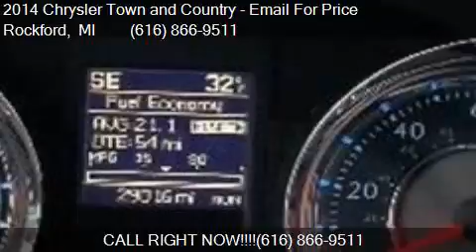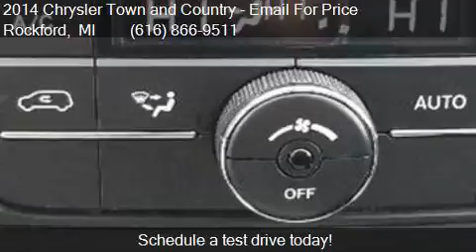2014 Chrysler Town and Country TOURL for sale in Rockford, M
This 2014 Chrysler Town and Country TOURL is for sale in Rockford, MI 49341 at Ed Koehn Chevrolet.

Engine: 3.6L V6
Transmission: Automatic 6-Speed
Color: BLACK
Mileage: 28843
Contact Ed Koehn Chevrolet 4650 14 Mile Road NE Rockford, MI 49341 to test drive this 2014 Chrysler Town and Country TOURL today.